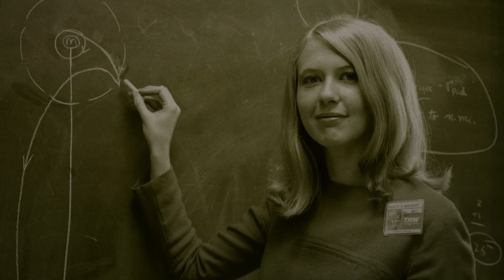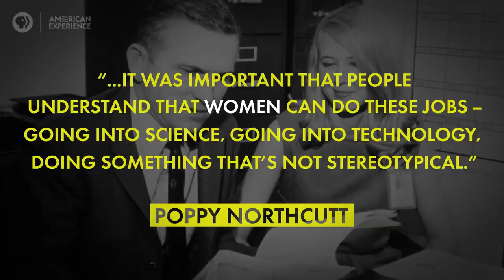Poppy Northcutt: Return-to-Earth Specialist | Chasing the Moon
Frances “Poppy” Northcutt was the first female engineer to work in NASA’s Mission Control.

With other engineers, Northcutt plotted return-to-Earth trajectories for Apollo 8. Her team also troubleshot the Apollo 13 oxygen tank explosion emergency. She worked in the Space Program for five years.

Learn more about our documentary CHASING THE MOON, including where to watch the full film